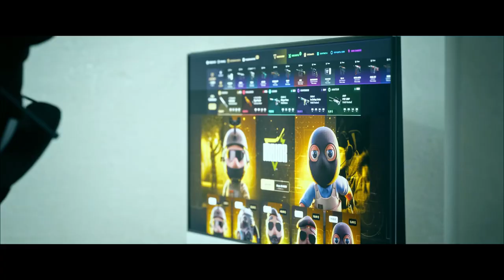incríveis... as famosas "GOLD GEMS", as FACAS DOURADAS do CS2